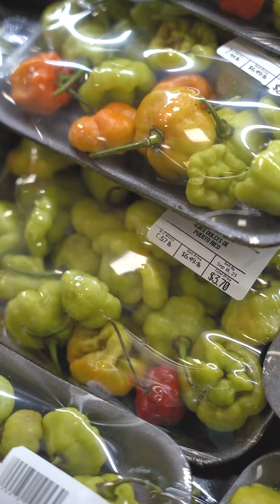Pastelón de Amarillos y Malanga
Ingredientes:

5 plátanos maduros cortados en lascas finas a lo largo
2 huevos batidos
½ taza de salsa marinara
1 taza de queso mozzarella
8 onzas de queso crema
1 taza de queso parmesano
3 libras de carne de res molida
1 onza de cebolla picadita
1 diente de ajo machacado
1 onza de pimientos picaditos1 cucharadita de sofrito
¼ taza de salsa de tomate
8 onzas de queso crema
1 libra de malanga pelada y cortada en cubos

Procedimiento:

1. Hierve malanga en agua con sal hasta que ablande

2. Retira del agua y maja con sal, mantequilla y queso crema. Reserva.

3. En una olla a temperatura mediana, cocina los ingredientes de la carne sofriendo la cebolla, el ajo y el sofrito por 2 minutos.

4. Agrega la carne y la salsa de tomate. Cocina por 15 minutos a fuego mediano bajo moviéndola constantemente para que no se empelote.

5. Añade la mitad del queso crema al final y mueve hasta que se derrita.

6. Fríe los amarillos hasta que se doren levemente.

7. En un molde, agrega una capa de amarillos y una cuarta parte del huevo batido seguido por una cuarta parte de la malanga majada, carne molida y los tres quesos.

8. Repite el procedimiento hasta formar cuatro pisos de carne y plátano maduro.

9. Agrega el queso mozzarella en la parte de arriba del pastelón. Hornea a 350°F hasta que el queso se gratine y listo.

Todos los ingredientes los consigues en Supermercados Plaza Loíza.